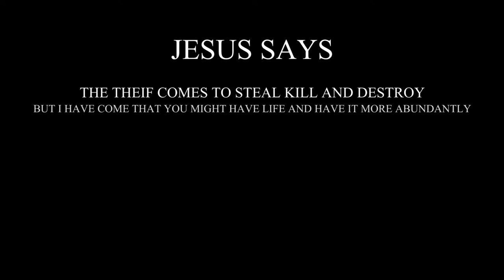Daily Devotion // Pastor John Spencer // Friday, September 25, 2020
What separates a "Good Shepherd" from all other shepherds?  Listen to the story of how a traveling preacher helped a farmer find Jesus using this powerful illustration.  Jesus is The Good Shepherd. We are safe under His wing.